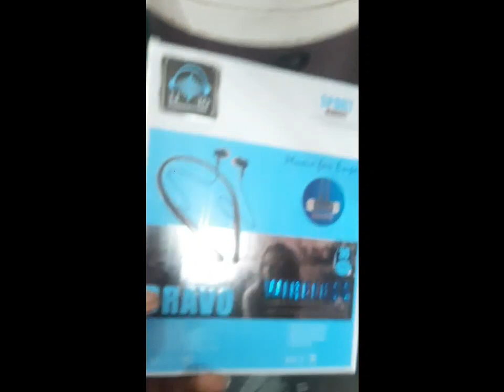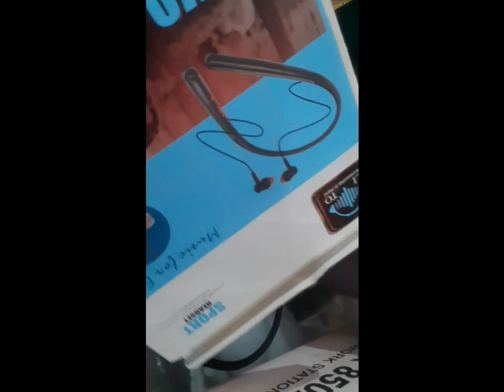Lito nackband Rs.199🔥😱 | लिटो नेकबैंड सबसे सस्ता मात्र Rs.199 मे 48 घंटे बैट्री बैकप 😱